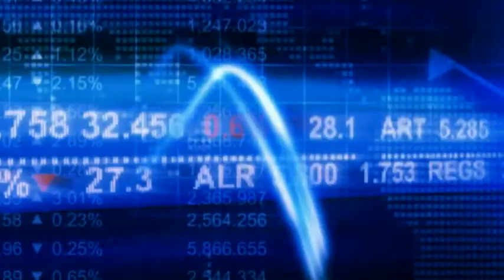La Playstation 4 sbarca negli States, il 29 arriva in Europa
In sole 24 ore sono state vendute un milione di console PlayStation 4 in Nord America, dopo l'arrivo ufficiale sul mercato americano. La nuova console della Sony, in vendita al prezzo di 399 dollari, verrà lanciata il 29 novembre in Europa.